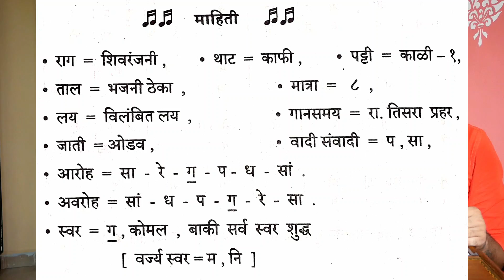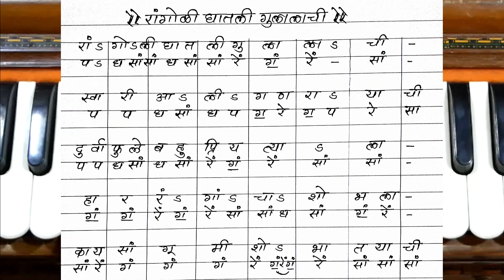रांगोळी घातली गुलालाची स्वारी आली गणरायाची | Rangoli ghatali gulalachi swari aali ganarayachi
➡️ अभंगवाणी भाग 2
१] अभंगवाणी भाग- १, रु-३६०/-
२] अभंगवाणी भाग- २, रु-३६०/-
१) हार्मोनियम शिकण्याविषयी माहिती व सराव- पान नं.- १ ते ६०.
२) राग माहिती- पान नं.- ६१ ते १००.
३) अभंग नोटेशन- पान नं- १०१ ते ३५०.

१) हार्मोनियम शिकण्याविषयी माहिती व सराव- अलंकार, थाट, आकार, गमक, पलटे यांच्या scan code सहित सराव दिला आहे. कोड स्कॅन करून आपण utube वर माझ्यासोबत सराव करू शकाल...
2) अभंग नोटेशन-
1) भजनाची पंचपदी- 5
2) अभंग- 50
3) गौळणी- 7
4) गोंधळगीते- 23
5) पोवाडे व शिवगीते- 14
6) राम व हनुमान गीते-  14
7) कव्वाली व साईगीते- 17

ह्या गाण्याचे पूर्ण श्रेय हे, मूळ गायक , संगीतकार व कॅसेट कंपनी यांचेच आहे. त्यांनी मेहनत घेऊन तयार केलेले हे गाणे महाराष्ट्रातील असंख्य संगीतप्रेमी मंडळींना वाजवता/गाता यावे यासाठी नोटेशन काढून दिले आहे. या गाण्याचा प्रचार व प्रसार करणे हाच शुद्ध हेतू माझा आहे.
माझ्याकडून काही चुकले असेल तर कृपया माफी असावी.